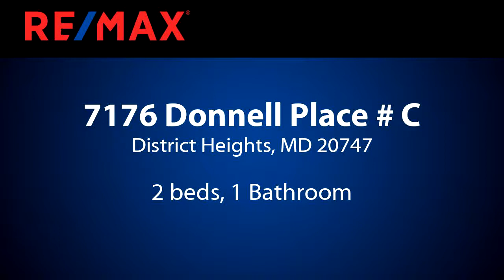Homes for sale - 7176 Donnell Place # C, District Heights, MD 20747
Totally renovated 2 bedroom 1 bath condo with an open floor-plan to decorate as you please. Features a new kitchen, hardwood floors, dining area, huge living room area, panoramic view of the beautifullylandscaped grounds, w/w carpet in very nice size bedrooms, updated bathroom with ceramic floors and walls, lots of natural light, recess lighting, access to the swimming pool, close to shopping and the belt way while be accessible to metro. Easy and fast application process.

Bedrooms: 2
Bathrooms: 1
Square Feet: 886
Price: $1,600

07/02/2019 08:04:01 am

Last modified: